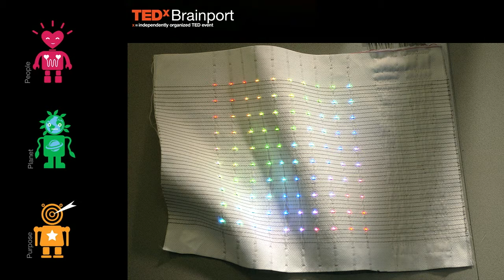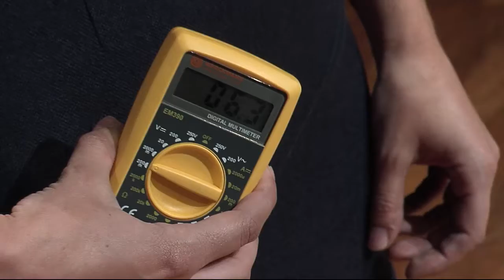Let's not waste the power of fashion: Marina Toeters at TEDxBrainport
Fashion designers have a great ability to create acceptance for change. Fashion changes every season. Technicians develop great things that are very relevant to our needs. But acceptance, especially of innovative products worn close to the body, is always difficult. Collaboration could change the world.